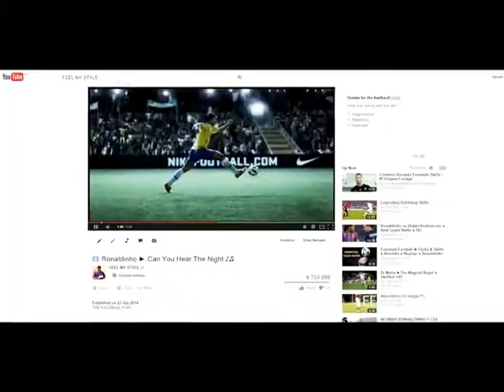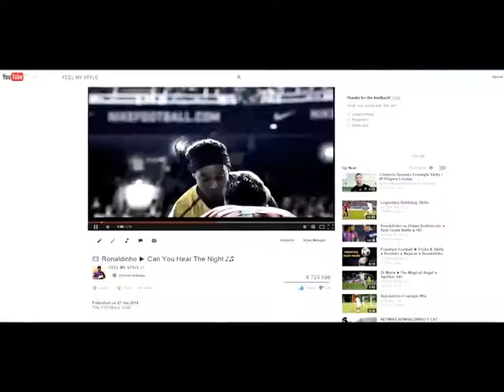Ronaldinho boxing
boxing